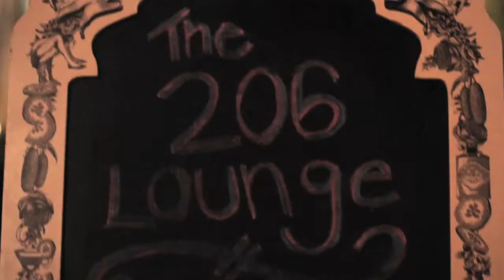DJ YO-G TEST